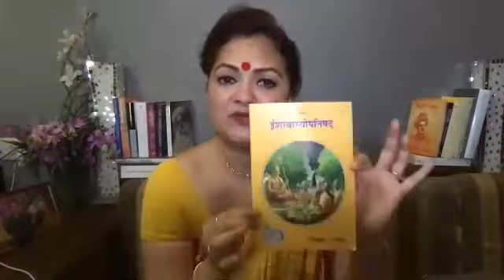BASICS of VEDAS & UPANISHADS BY SAPNA KHANDELWAL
What is contained in the oldest and most glorious scriptures of our ancient land? Only if we know our roots and take pride in it, can we move forward towards self-growth

Learn about basics of Vedas and Upanishads from Sapna Khandelwal, author of AMAZON BEST SELLER book, 'UNLEASH THE SHAKTI WITHIN'' .  How to enrich yourself and transform your life. This session is one of a series is from Devditi's Online Personal Transformation Series on Zoom during this current Lockdown period.
Kindly click on the Amazon link above to GET the book
Sapna ek entrepreneur hai, पिछले 30 सालों से वे precious gold, diamond व polki  jewellery को (बग़ैर गलाए) aesthetically renovate करने का अपना व्यवसाय - 'RE-DO JEWELLERY' studio द्वारा कर रही हैं।वे एक socio-cultural activist है और अपने देश की सभ्यता और संस्कृति को बढ़ाने का काम कर रहीं है - अपनी संस्था 'Devditi Foundation' द्वारा। Sapna has been living in a single-kitchen,  joint family home of 10 for the last 35 years. She has been doing an intensive study of the Vedas, Upanishad and the Bhagavad Gita for the last 27 years. She is a transformation coach and a powerful speaker.